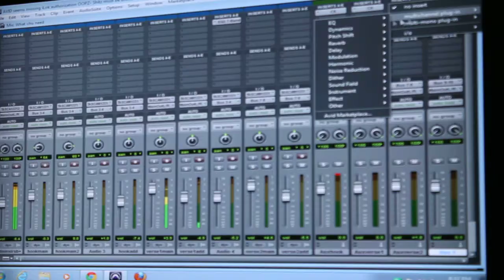**In The Lab Wit Bobby N BucDub**